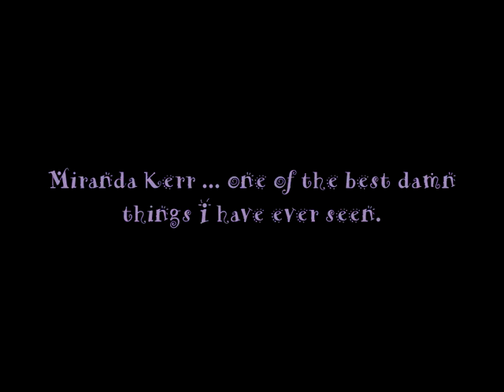Miranda Kerr - Best Damn Thing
A tribute to Miranda Kerr, the heavenly Australian Victoria's Secret supermodel. The pictures are not mine. The music is "The Best Damn Thing", from Avril Lavigne. Comments and ratings are welcome. Enjoy!